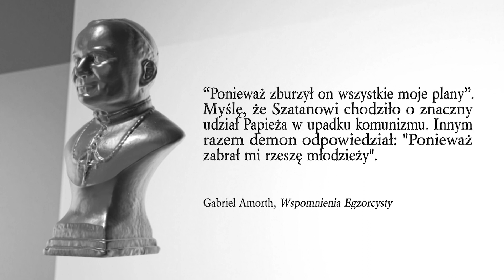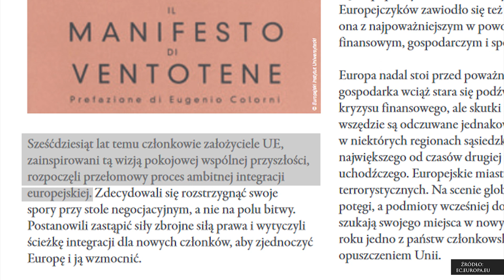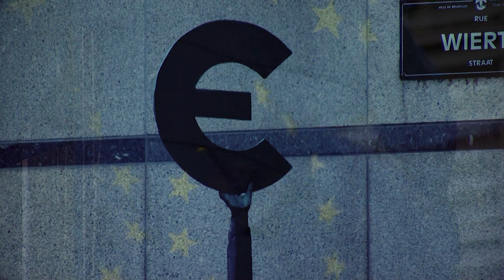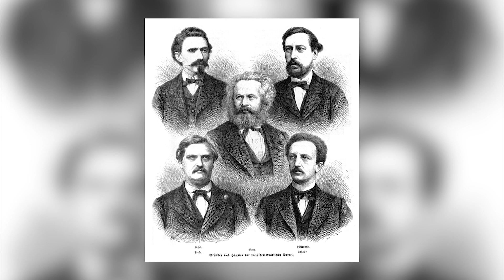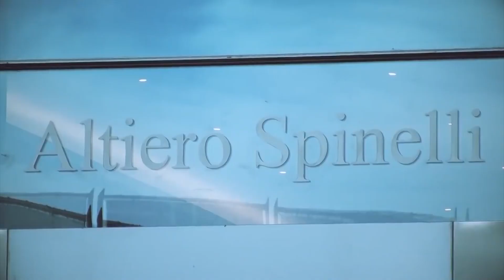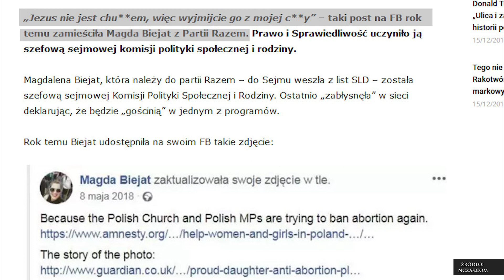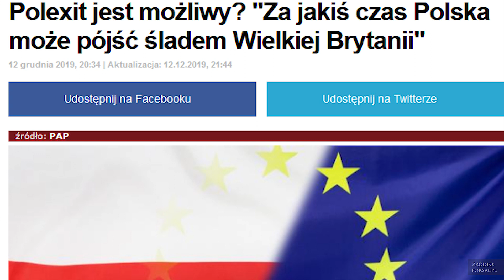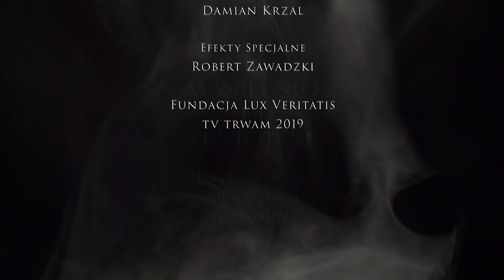Antykultura 12: Cele europejskiego superpaństwa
Serial „Antykultura” w reżyserii Roberta Zawadzkiego i Damiana Krzala to 12-odcinkowy dokument poświęcony w całości marksizmowi, który w powszechnej świadomości społeczeństwa należy już do zamierzchłej przeszłości. Opowiedziana historia skupia się na powstaniu, rozwoju i triumfie tej zbrodniczej ideologii, która wbrew zapewnieniom wielu autorytetów wcale nie uległa rozkładowi.